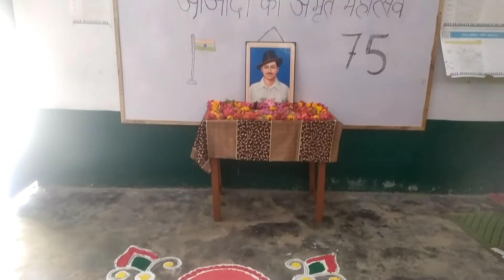Celebrating "Azadi ka Amrit Mahotsav"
:: आजादी के अमृत महोत्सव के अंतर्गत प्राथमिक विद्यालय की में पूर्व में 23 मार्च 2022 को दे रंग दे बसंती कार्यक्रम का आयोजन।

  Program comprised Drawing , Painting, Rangoli making, Fancy dress etc.

A tribute to our mighty freedom fighters...

   Song: आजादी के परवानों की होली।।।

Written and sung by: Dr. Ranjeeta Singh.